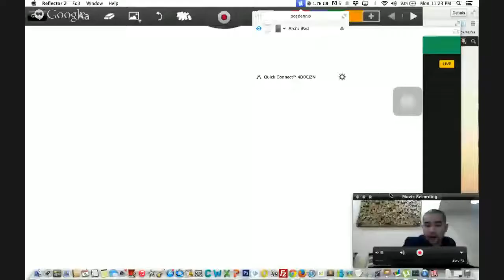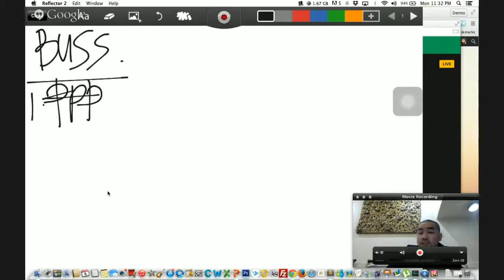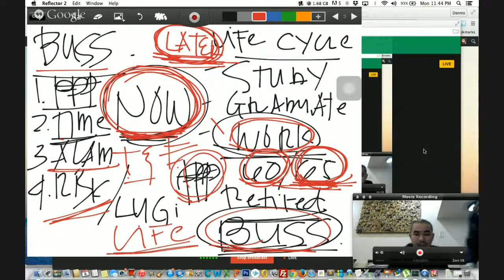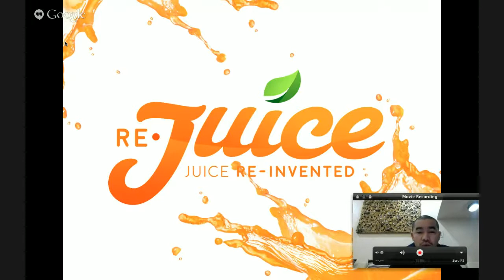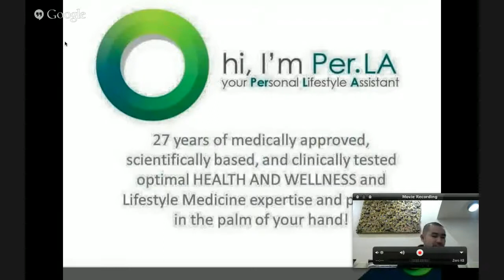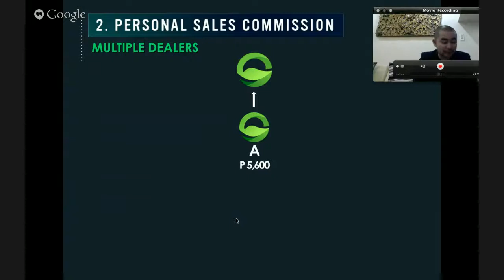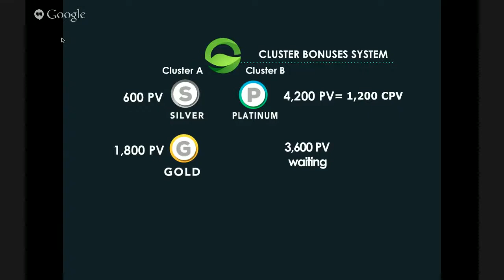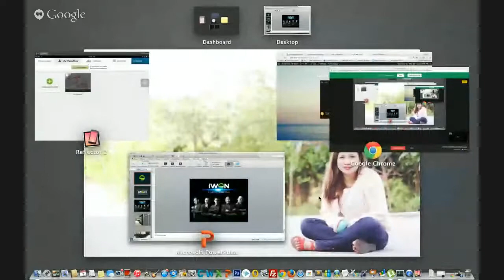iWON 3rd Live Webinar (0915-4879564 GLOBE VIBER) (0909-3854363 SMART)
iWONderFull Day iWON iWIN WeWIN!!! ;)

BE ONE OF THE PIONEER!!!
Good for the Health & Good source of BIG Income! ;)
Open for LOCAL and INTERNATIONAL DEALERSHIP!

LOOK FOR MR. JM PIONEER ;)